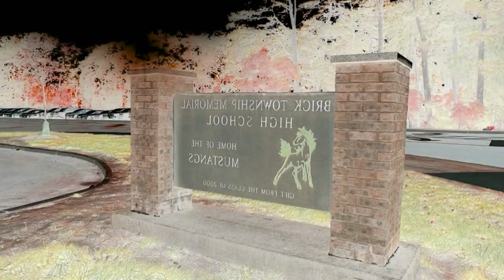BMTV Building Dreams Intro 500 Times Scarier